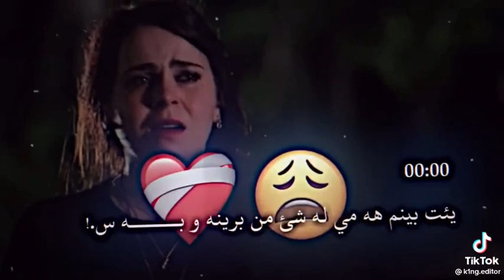خوشترين راب 💔🌍(دئ هه ره )bekas💔🤷🏻‍♂️لفئرئ جيروك ب دما هيك هات تو بو وى ماى اس ژى بخو💔🤷🏻‍♂️